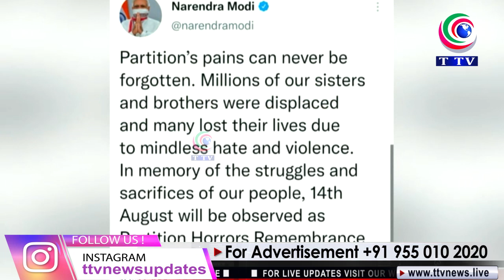PM MODI NE KAHA TAQSEEM HIND KE DARD KO FARAMOSH NAHI KIYA JASKTA || TTV NEWS CHANNEL